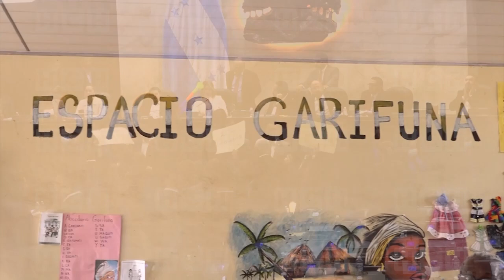En primer debate, "Lengua Garífuna obligatoria" en centros educativos | Resumen Legislativo